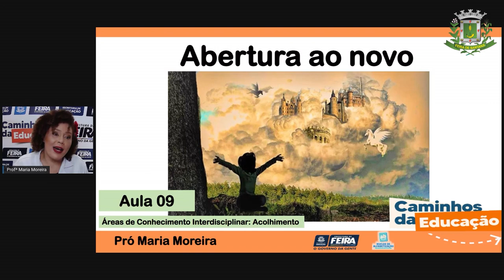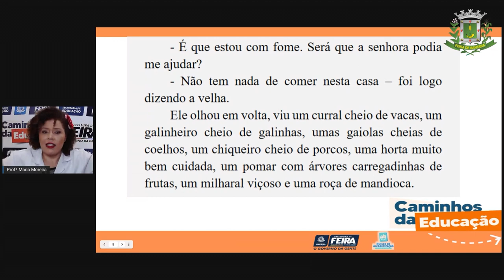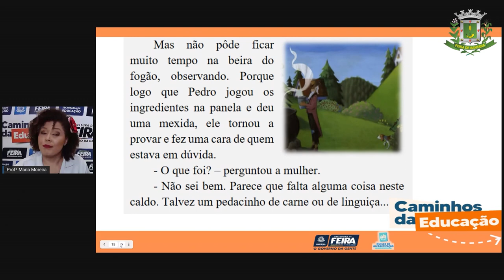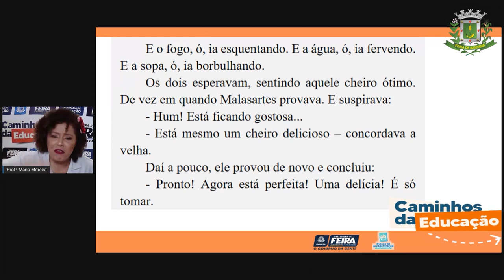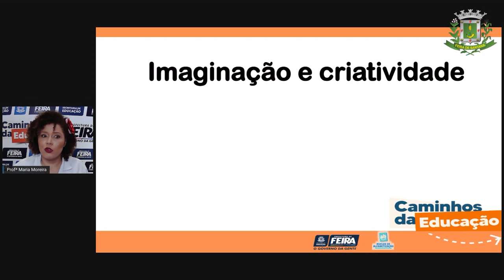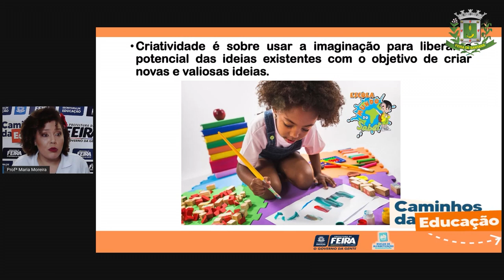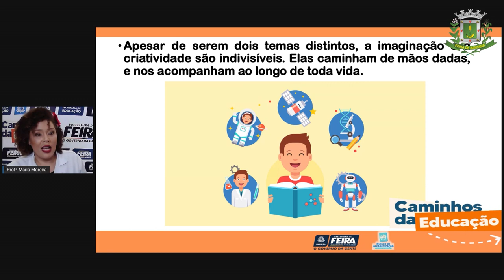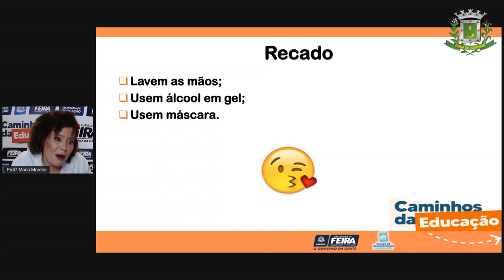3ºANO aula 09 Acolhimento: Desenvolvendo imaginação criativa Profª Maria Moreira_2021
3ºANO Aula 09 Acolhimento Desenvolvendo imaginação criativa Profª Maria Moreira